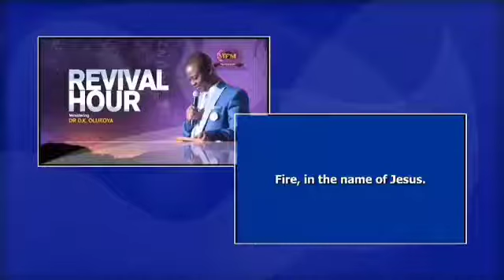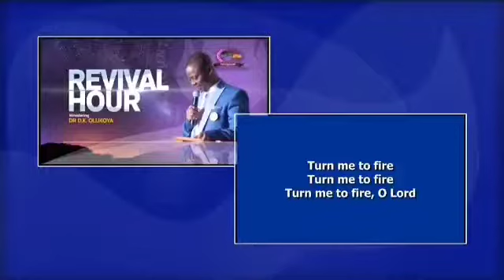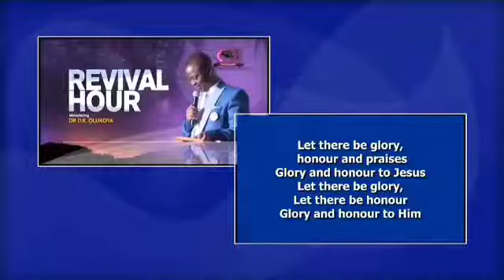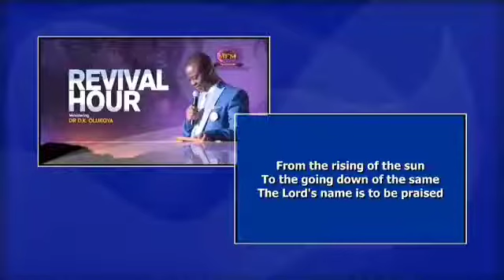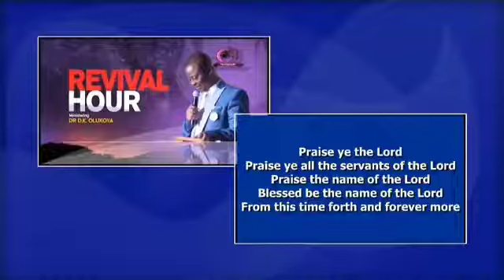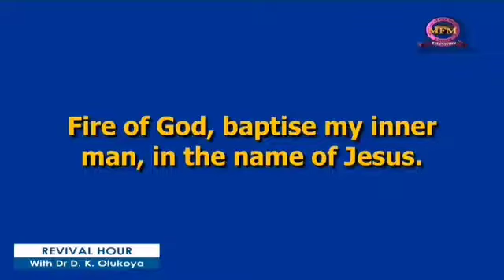Fire of God Baptise my inner man Dr D k olukoya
Holy ghost Fire of God Baptise my inner man Dr D k olukoya